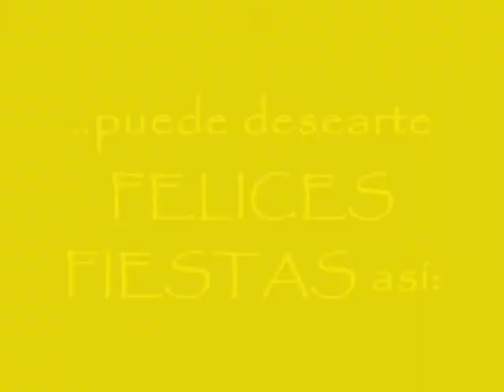FELICES FIESTAS de la TUNA DE MEDICINA DE BARCELONA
La Tuna de Medicina de Barcelona, la Tuna ACTIVA más ANTIGUA  de BARCELONA,  os quiere desear FELICES FIESTAS!!

PS: